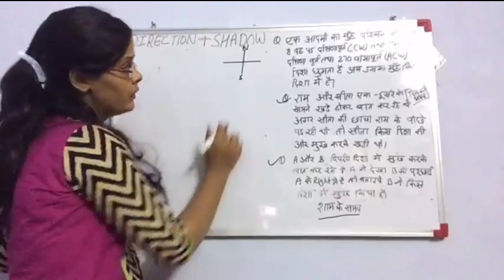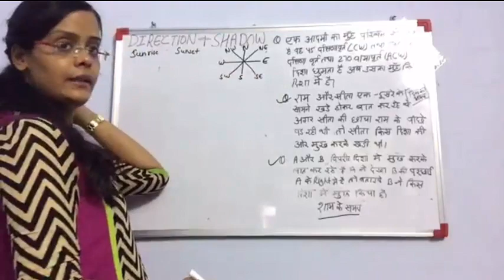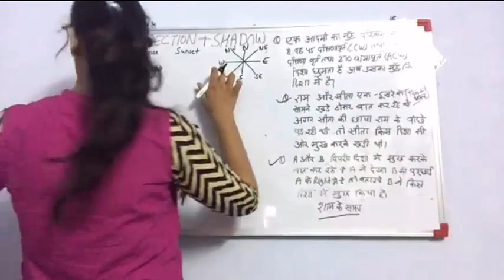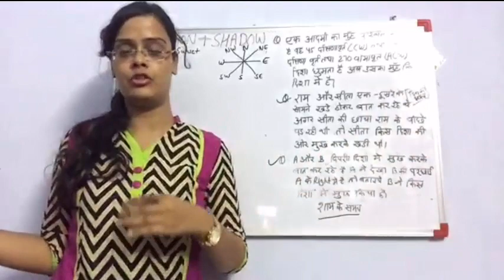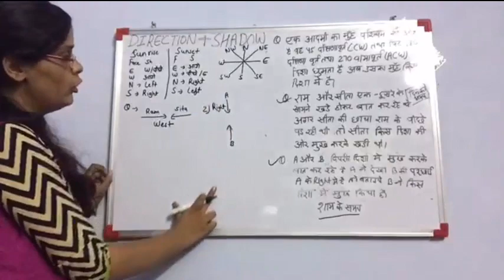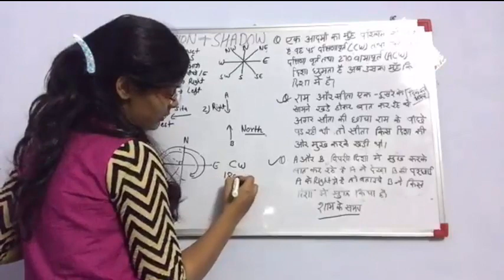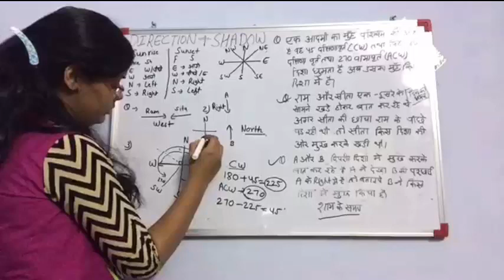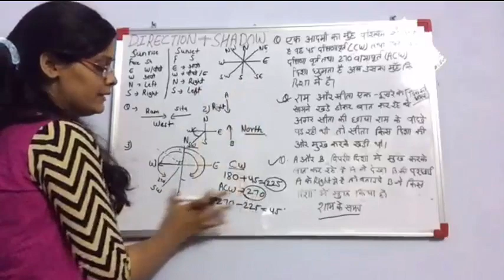Logical Reasoning Short tricks In Hindi Direction Sense Test 2018 (Verbal & Logical reasoning)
Logical Reasoning Short tricks  In Hindi Direction Sense Test 2018 (Verbal & Logical reasoning), Direction Sense Test tricks  In Hindi 2017 (Verbal & Logical reasoning)